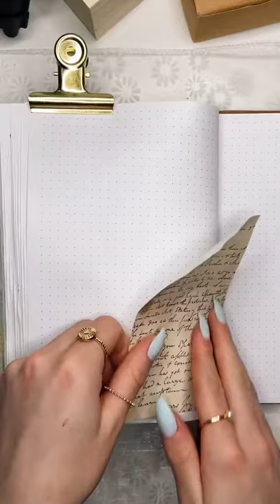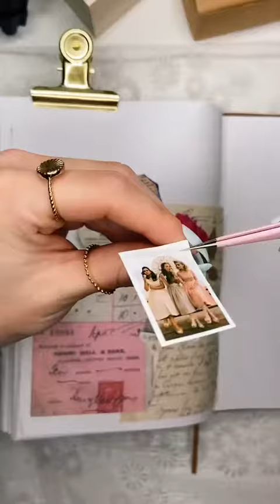vintage diary page makeover asmr📖💜